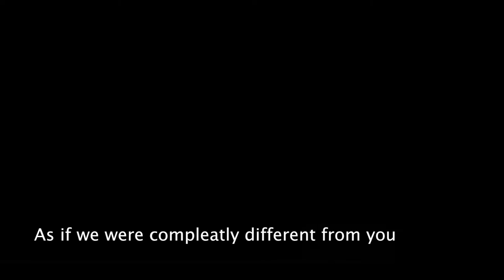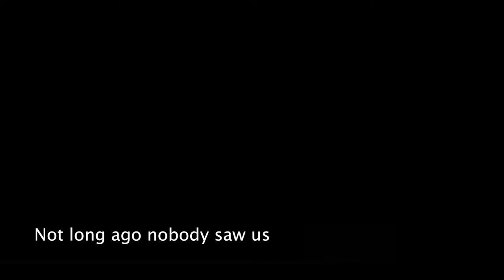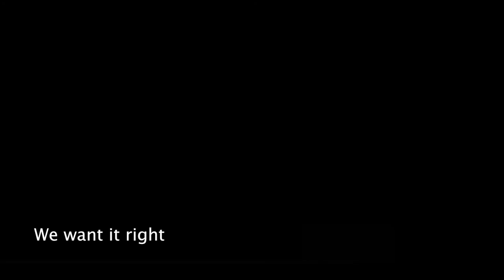Wir sind die homosexuellen Frauen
Intern. Frauencamp auf Femø 1974 mit der Band Flying Lesbians dort und in Kopenhagen.